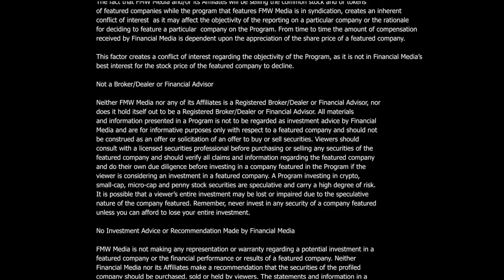PetVivo Holdings, Inc.’s (NASDAQ: PETV) interview, Mr. John Lai, CEO & President.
The New to The Street T.V. show airs the in-studio NASDAQ interview with Mr. John Lai, CEO & President, PetVivo Holdings, Inc. (NASDAQ: PETV). Talking with T.V.’s Host Jane King, Mr. Lai gives an overview of the Company’s biomedical devices and its osteoarthritis treatment available to millions of dogs and horses. With about 17 new products in development at the Company, Mr. Lai gives examples of various products used for humans. PETV’s vascular shunts show no clotting problems, a typical issue with current products in use. Another product development, their vascular stent, shows no thrombosis issues after 30-days of being applied, a specific problem related to existing products currently in the marketplace. At the recent veterinary conference in Las Vegas, John’s says the Company’s received very well. And at the Emerging Growth Conference, another attended venue allowed the Company to inform shareholders, potential shareholders, and industry professionals about the Spryng™ with OsteoCushion™ Technology injection. He explains how the US FDA views treatments and applications between humans and animals and the fundamental difference on a regulatory basis. He tells views to expect a feline product for cat pet owners, another multibillion-dollar market for the Spryng™ injection to gain recognition with cat owners as it has done with both dogs and horse owners. The Company recently hired Mr. Joe Manning, a past executive at the animal health division at Merck. PETV looks forward to his experience and business acumen, assisting the Company with its increasing growth.